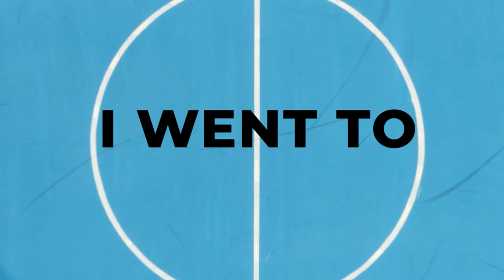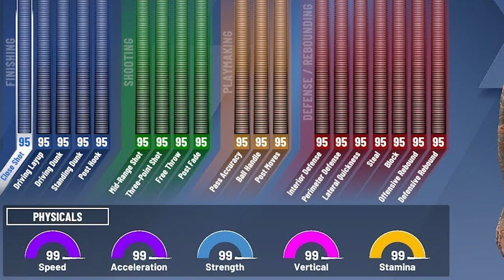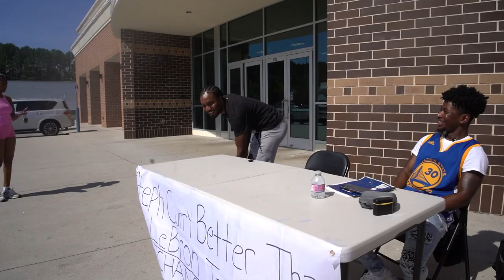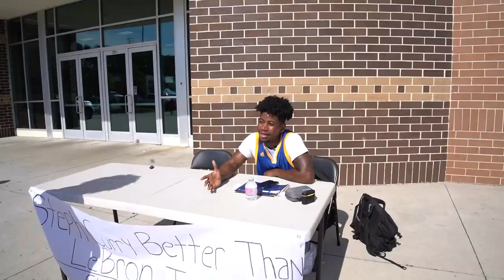Steph Curry vs LeBron James: The REAL MVP Debate!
he's the only unanimous MVP Ever! Cased Closed